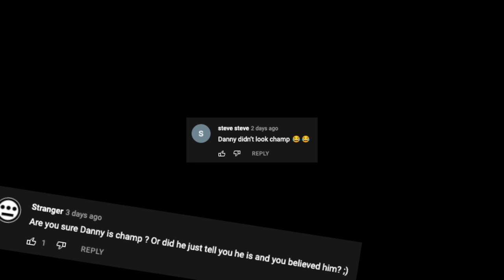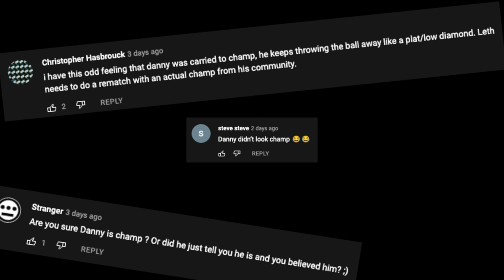Rocket League clips that you can TASTE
Camera Settings:
FOV: 110
Distance: 270
Height: 110
Angle: -4
Stiffness: 1